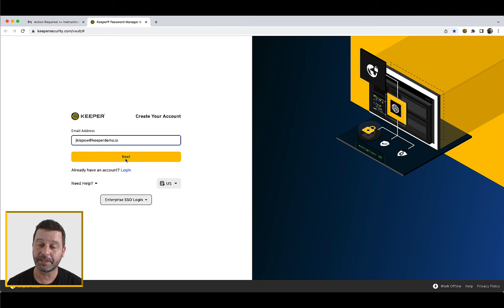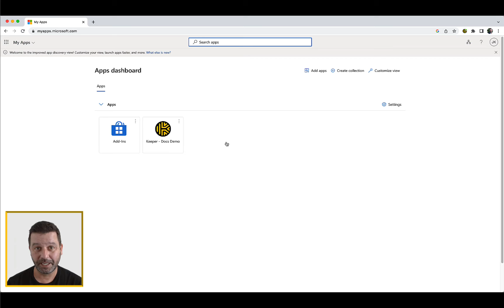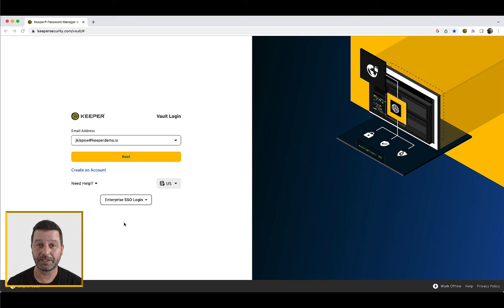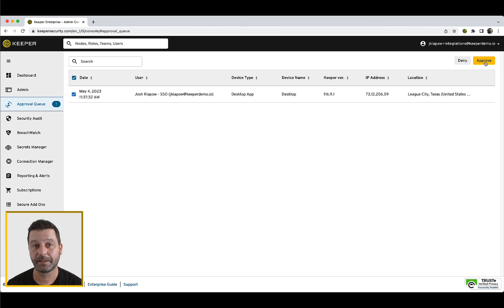Keeper 101 | Enterprise - Enterprise End User SSO Login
Learn how end users can sign in to their Keeper Vault using SSO with our step-by-step guide.

Transcript

Your Keeper vault is easy to create, simple to use, and you’ll be up and running in just minutes. You can create and access your Keeper vault by either logging in directly from Keeper via an email invitation from your Keeper Administrator or from your SSO provider dashboard.

You may have received an email from your organization's Keeper Administrator inviting you to create a Keeper account with a subject line that reads: "Action Required -- Instructions for Your Keeper Security Account"

To create your Keeper account, click the yellow action button that says "Set Up Your Account Now". Your organization may have chosen to customize the exact wording.

Since your Keeper account is deployed through your Single Sign-On Identity Provider (IdP) integration, you will automatically be routed to authenticate against your IdP if a current SSO session is not active.

Once you have successfully authenticated to the IdP, you will be routed to your Keeper vault. Upon accessing your vault, you may receive a "Vault Transfer" acceptance dialog.

Next, you will be guided through a "Quick Start" walkthrough, that will help you either import passwords from your browser or other password manager (if enabled by your Keeper Admin) or manually create new records.

Please note, the Quick Start module may be disabled by your Keeper Admin.

Create Your Account - SSO Dashboard

Alternatively, you can create your Keeper account by visiting your SSO provider dashboard. This is called "Identity Provider-initiated login". First, log in to your existing Single Sign-On identity provider as you normally do.

You will observe your Keeper administrator has integrated Keeper into your identity provider dashboard. Simply click the Keeper icon to launch the Keeper application.

You will automatically be routed to your Identity Provider to sign in. Once you have successfully authenticated to the IdP, you will be routed to your Keeper vault.

For enterprise domain login, from the Keeper vault login page, select Enterprise SSO Login then Enterprise Domain

Enter your Enterprise Domain and click Connect

Please note, the Enterprise Domain is provided by your Keeper administrator.

For SSO initiated login, log in to your existing Single Sign-On identity provider as you normally do.

Simply click the Keeper icon to launch the Keeper application and you will be routed to your Keeper vault.

If you sign into Keeper on a new platform, you may encounter a "device approval" request (SSO Cloud Users Only). If you are attempting to log in on an unrecognized device or browser, a device approval must take place before you can proceed to your Keeper vault. Users have two methods of approval to choose from, Keeper Push or Admin Approval.

Keeper Push is Keeper’s proprietary notification-based device approval system that sends a push notification to an existing, recognized device. This is a self-service process that allows users to handle the device approval on their own.

Admin Approval will send a notification to your Keeper Admin requesting device approval. If you do not have an existing, recognized device, this will be the only path gain access again.

Once the device has been approved, you will be able to proceed to your Keeper Vault.

Please note, your Keeper Admin may have configured automatic approvals, in which case the request is handled within 15 seconds.